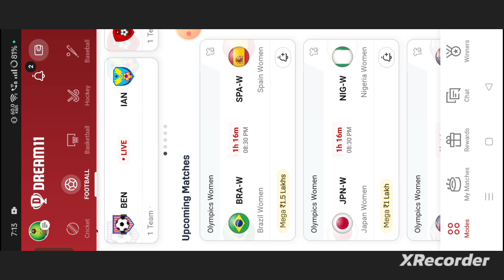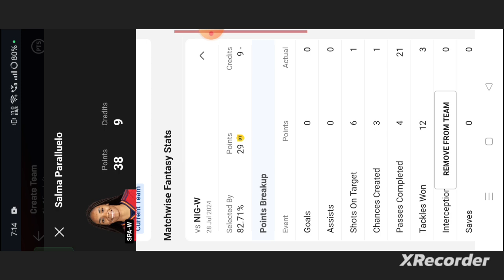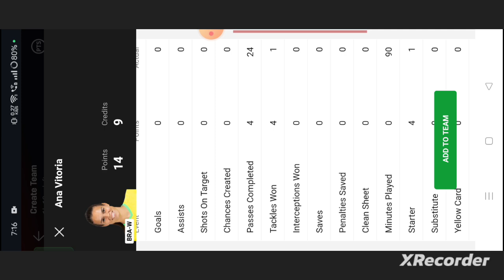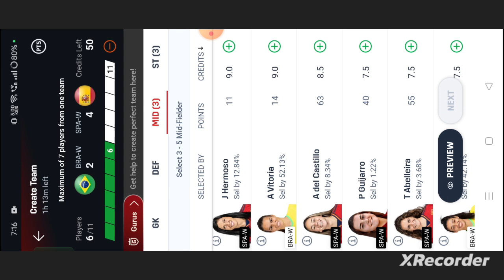BRA-W vs SPA-W Football dream11 team | BRA-W vs SPA-W Football dream11 team prediction win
own risk"

1. This analysis  is based on my

2.Dream11 takes great care to comply with all central and state legislation in India to ensure that  users are fully protected. Every contest on platform is carefully designed to comply with applicable statutes and regulations in India.

Thanks